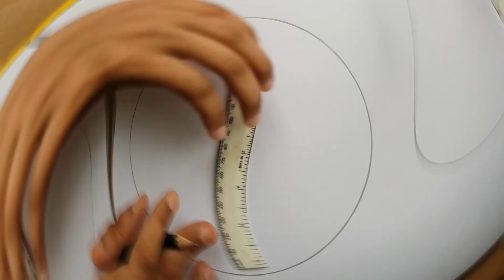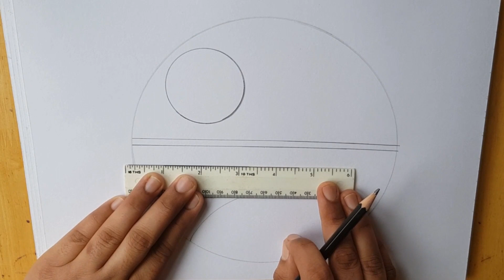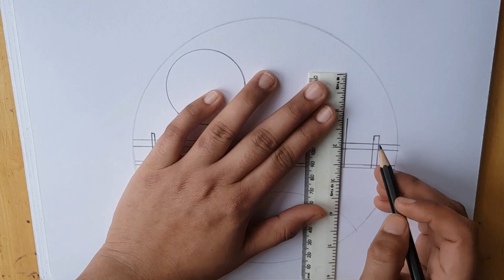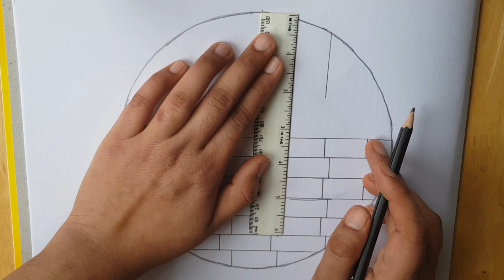Easy 4 Circle scenery drawing Ideas || Pencil drawing in a easy drawing || Easy Art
About me:
If you're new, hi, my name's
Tazrian..

• Used things
1. Pencil ✏️  2B
2. Paper Name - Double A Offset paper
3. Blending Stumps

Drawing
pencil drawing in a circle
easy drawing scenery step by step
 easy drawing scenery very easy drawing
pencil drawing in a beautiful
drawing tutorial
pencil drawing
circle drawing
drawing pencil in circle
pencil drawing scenery in circle
pencil drawing easy circle scenery
drawing scenery in circle
circle drawing ideas
pencil drawings in circle easy
pencil drawings in a circle simple
circle drawing
drawing how to draw an easy scenery in a circle pencil
pencil drawings
drawing school
landscape painting drawing
easy to draw with pencil
drawing
drawing drawing
easy pencil drawing
picture making
pencil drawing
easy drawings
easy pencil drawing
painting
drawings
pencil drawing
pencil drawing landscape drawing
picture drawings
charcoal
pictures
easy drawings pencil drawing
easy landscape drawings
pictures drawing
easy pictures drawing
easy drawing
pencil drawing
picture drawing
step by step drawings
pencil drawings
easy drawings
how to draw
easy drawing
you draw
how to draw landscape
landscape painting drawing
how to draw landscape painting
drawing school
landscape painting
charcoal landscape drawing
landscape
picture drawing
pencil drawing
circle drawing
easy circle drawing
drawings easy panda
 drawings panda

Hope you will easily Draw it if you follow the vedio.
Drawing ,Art & Crafts .